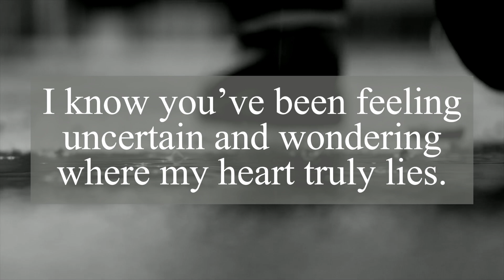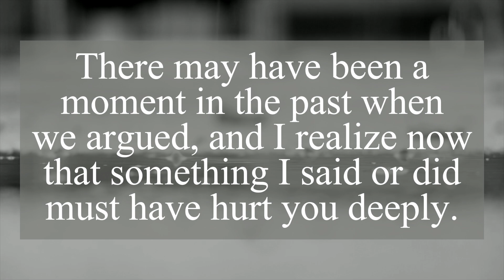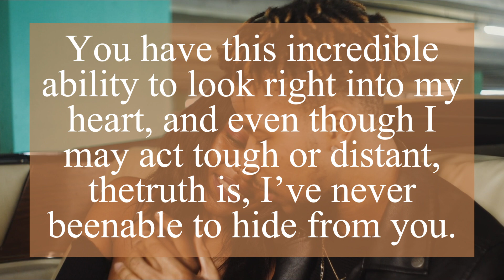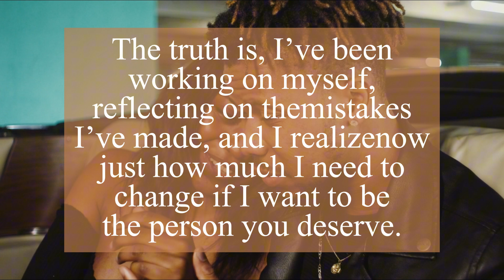DM TO DF 💌 Urgent! 🚨 My Ego is Holding Me Back | Twin Flame Message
❤️Personal readings